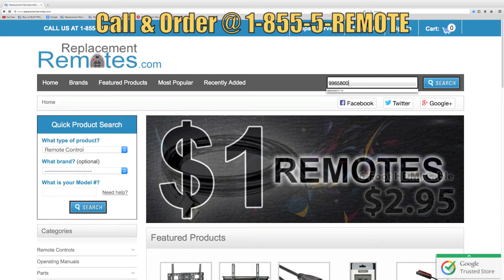PHILIPS 996580000975 Home Theater System Remote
Product description

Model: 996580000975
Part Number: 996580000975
UPC: PHILIPS LIFE STYLE
Catalogue No.: 82950
This remote control controls units : Home Theater System

Originally supplied with Home Theater System models: HTL4115B/F7, HTL4115B